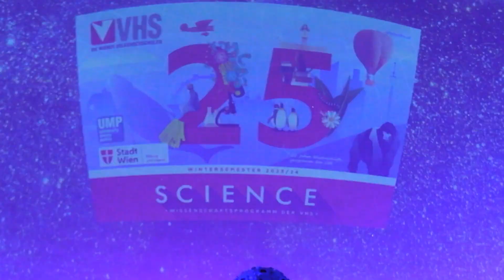Teaser: Jubiläumsveranstaltung „25 Jahre Wissenschaftsprogramm der VHS“ | Highlight: Science Slam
Am 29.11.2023 feierten die Wiener Volkshochschulen und die Universität Wien ein Vierteljahrhundert Wissenschaftsprogramm der VHS, das mit jährlich über 700 Vorträgen allen Interessierten – unabhängig von Alter, Bildung und finanziellem Hintergrund – die Möglichkeit bietet, in verschiedenste Wissenschaftsdisziplinen einzutauchen.
Veranstaltungs-Highlight war der Science Slam-Wettbewerb mit spannenden Beiträgen sechs herausragender Jungwissenschafter*innen, die ihre Forschung in der Kuppel des Planetarium Wien präsentierten . Auf den*die Gewinner*in wartete ein Preisgeld in Höhe von € 1.000,–.

Unter den Gratulanten waren Bürgermeister Dr. Michael Ludwig (Initiator von “University meets Public“ – Vorläufer des Wissenschaftsprogramms der VHS), Rektor der Uni Wien Sebastian Schütze und VHS-Geschäftsführer Herbert Schweiger.